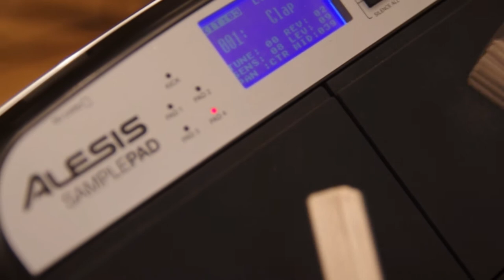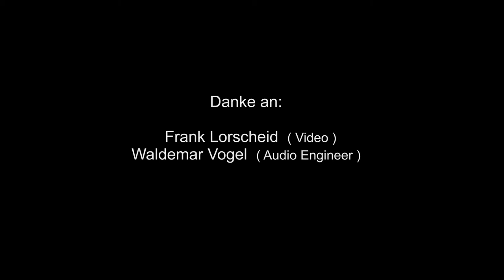Electronic Percussion - Trailer by Marcel Dechène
Marcel Dechène
Percussionist